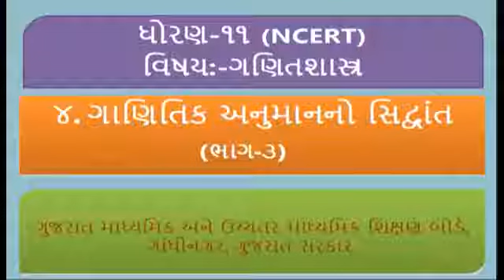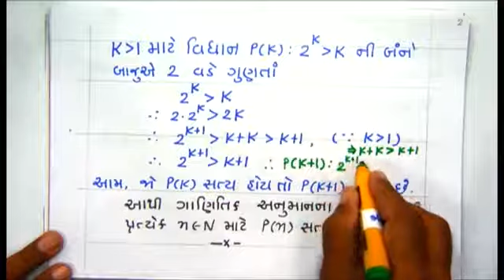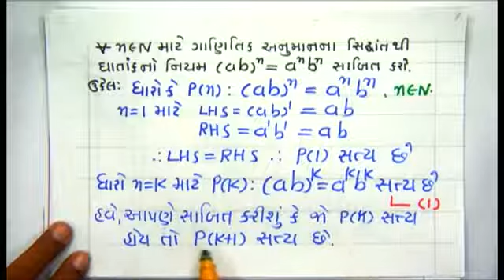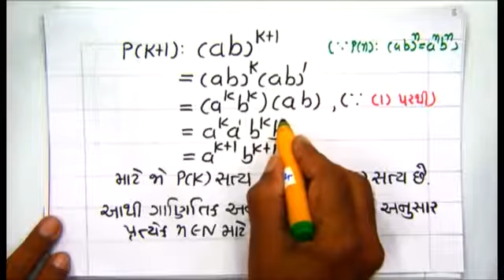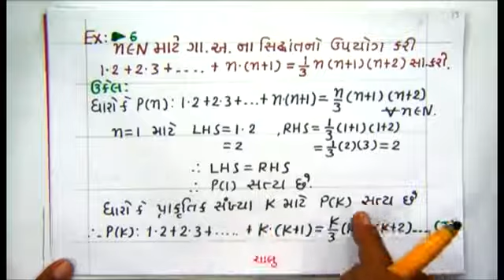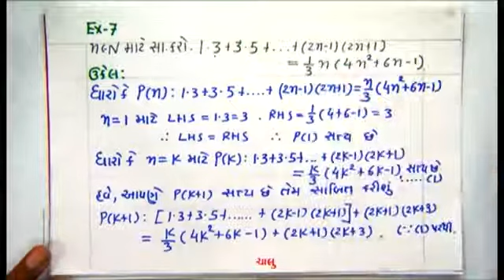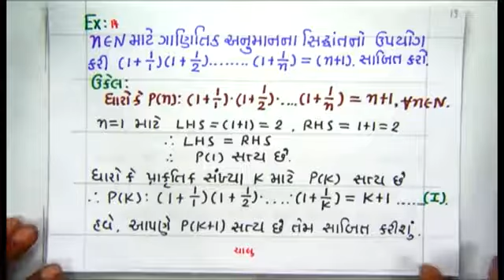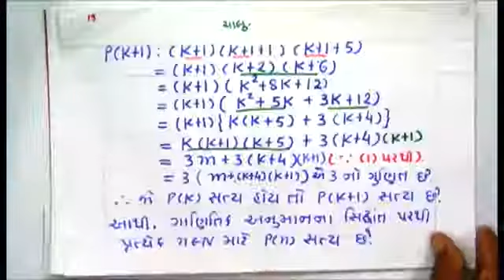Std -11 science maths Unit- 4 (bhag-3)